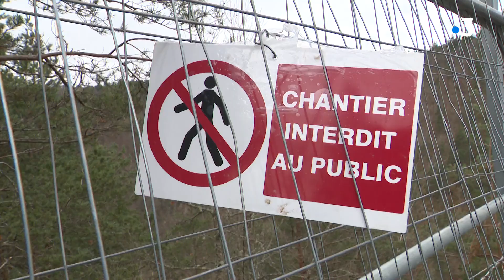Découvrez la plus longue passerelle himalayenne de France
Avec ses 268 mètres, la passerelle himalayenne la plus longue de France vient d’être construite en Haute-Loire. Elle permettra de traverser les gorges du Lignon à une soixantaine de mètres de hauteur. Voici les premières images de cet ouvrage spectaculaire.
Retrouvez-nous sur :
Notre site web